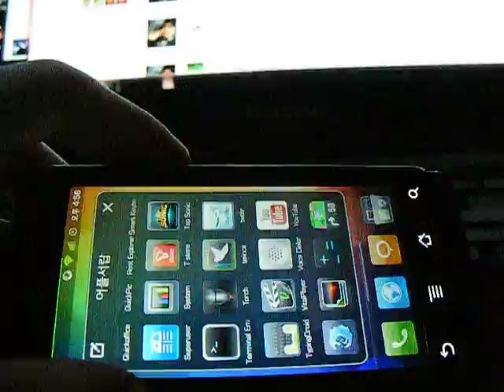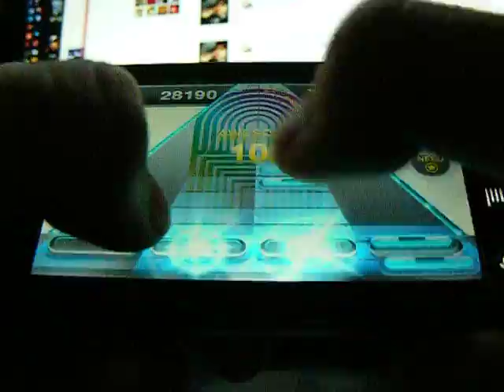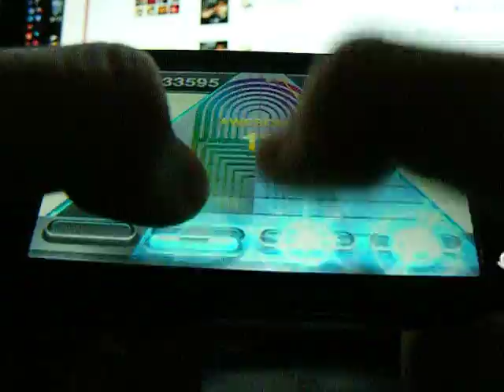Tap Sonic for Android works on Motorola Droid(Milestone, MOTOQRTY)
WTF!
It's a trash!